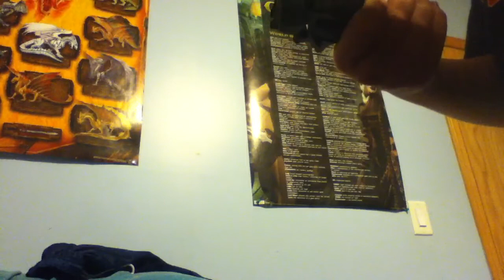How to fix a BB gun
Trying to fix BB after cousin used it